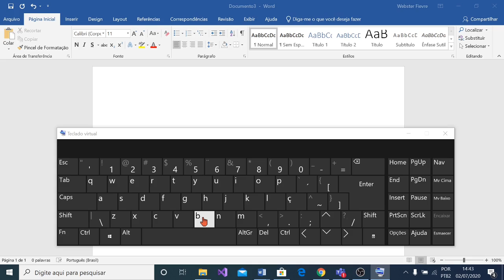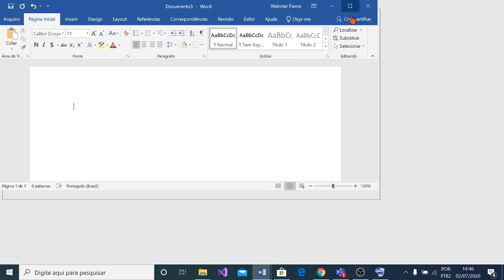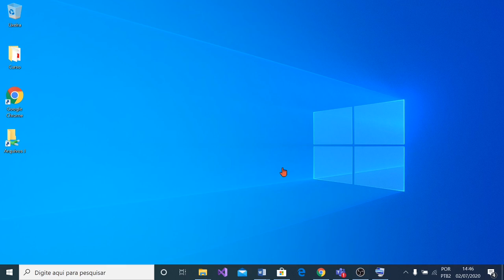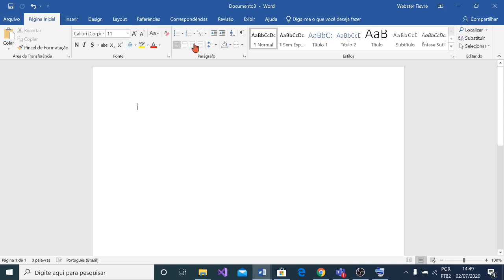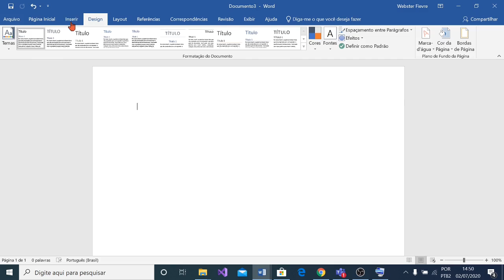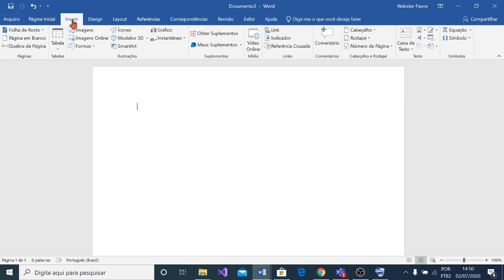Kou enfòmatik gratis #1 (Aprann kijanw ka itilize WORD pouw ka aprann tape yon tèks)